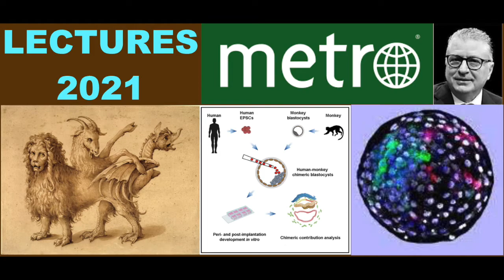LECTURES 2021: "Creato in laboratorio embrione uomo-scimmia" (METRO)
"L' ibrido uomo-scimmia non è più un'ipotesi fantasiosa ma a quanto pare una impressionante realtà. Un gruppo di ricercatori cinesi e americani ha inserito cellule staminali umane in embrioni di scimmia e sono stati in grado di farli crescere per 20 giorni, un periodo insolitamente lungo per questo tipo di esperimenti." così il redazionale di Metronews che il 20 aprile ne riferisce.
Brano in sottofondo Chimera Break's Mix.Legge NM e SDA come Giuseppe Novelli.